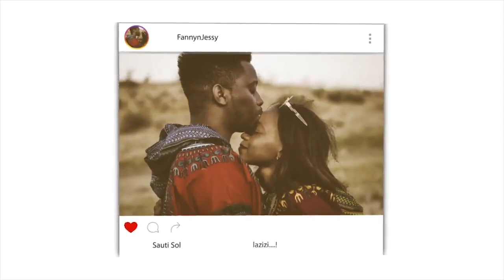10 Surprising Muslim Discoveries and Inventions | REACTION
📖 REACTION DEFINITION:

. re·ac·tion
rēˈakSH(ə)n/
noun

Fanny&jessy
Haspolat-lefkosa,via mersin 10,Turkey (cyprus international university)
mersin, turkey,99010